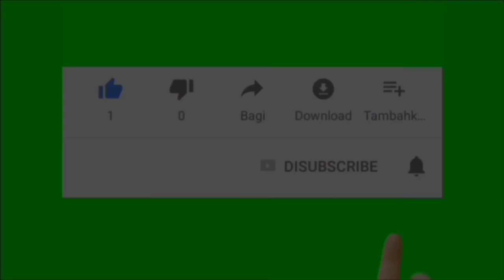Trailer Tajwid Cinta Jum'at 30 Desember 2022 Episode 47